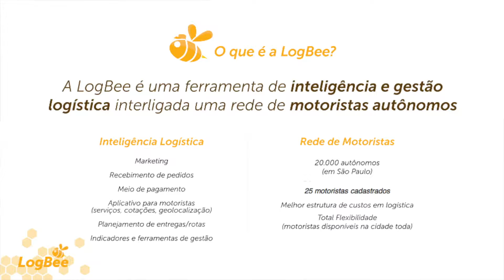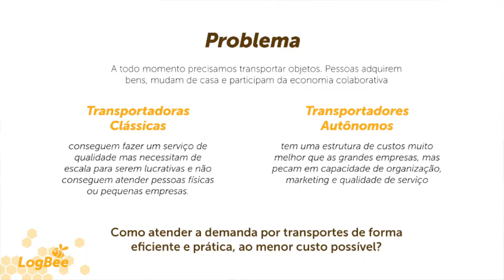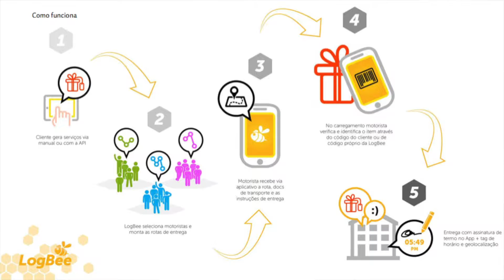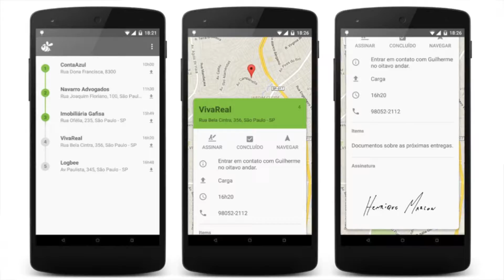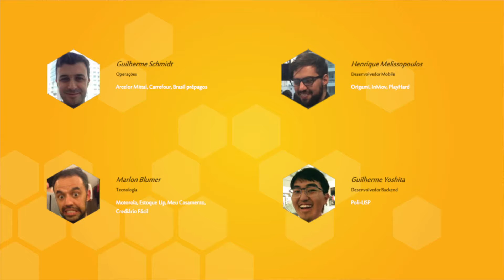LogBee - Inteligência em gestão logística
Tecnologia a serviço da mobilidade urbana. Conheça o LogBee, uma startup que faz parte do Programa de Residência do MobiLab, o laboratório de mobilidade urbana da Prefeitura de São Paulo. O LogBee, uma ferramenta de inteligência e gestão logística, foi apresentado durante o 4° Seminário Nacional de Mobilidade Urbana, realizado em São Paulo.